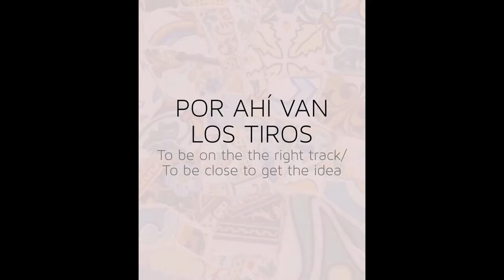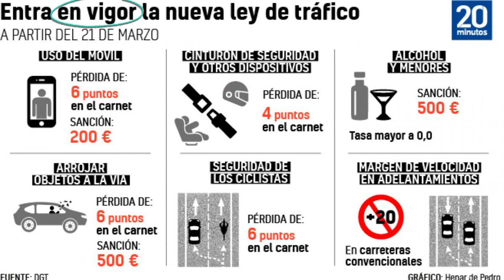331. EXPRESIONES con PREPOSICIONES que te van a dejar con la Boca Abierta 😮👍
Para esta lección de hoy domingo os he preparado 12 expresiones que usamos con preposiciones, algunas de ellas actúan como adverbios y otras forman parte de expresiones con verbos que han pasado a omitirse para funcionar por si mismas con una preposición que las introduce. Creo que muchas de ellas van a ser nuevas para vosotras, o, al menos, esa fue mi intención cuando lo preparé.
Además he incluido fragmentos de películas donde se usan e imágenes donde también aparecen para que tengáis ejemplos suficientes para haceros una idea de cómo emplearlas.

Y un canal de cine, mi otra pasión aunque no tengo mucho tiempo de colgar contenido, de cuando en cuando voy dejando algo:

Para ver más vídeo sobre la lección de español de hoy pinchad alguno de estos enlaces: